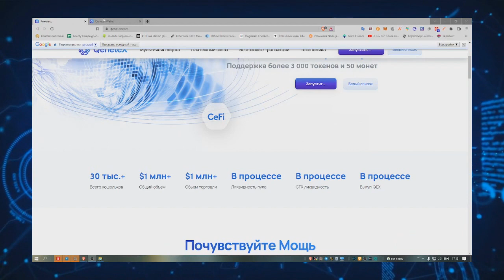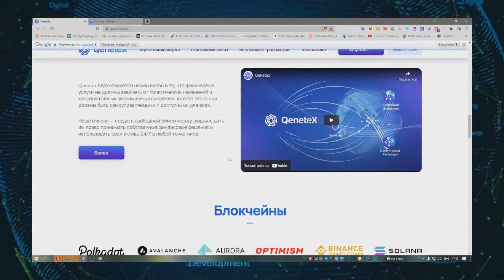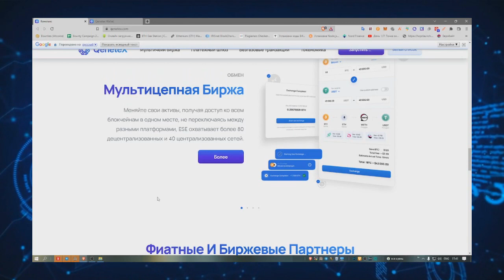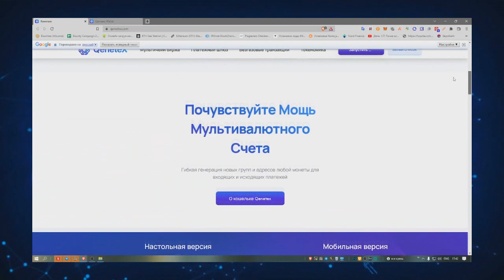Обзор проекта - QeneteX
Qenetex is inspired by our belief that financial services should not depend on political changes and conservative economic models, it should be self-governing and accessible for everyone instead.

Our mission is to create free exchange between people, allow them to have the right to make their own financial decisions and use their assets 24/7 anywhere in the world.

►My BTT name - shef198911
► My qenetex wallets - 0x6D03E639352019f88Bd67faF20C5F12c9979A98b